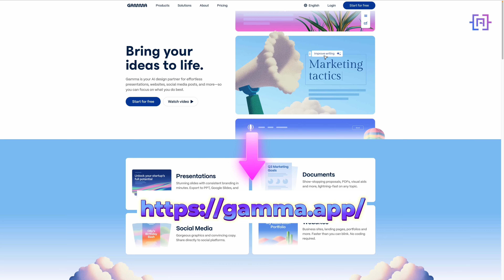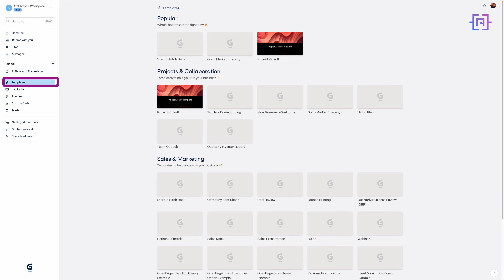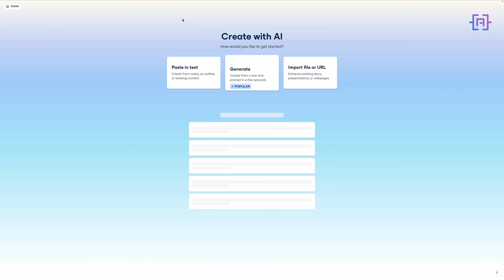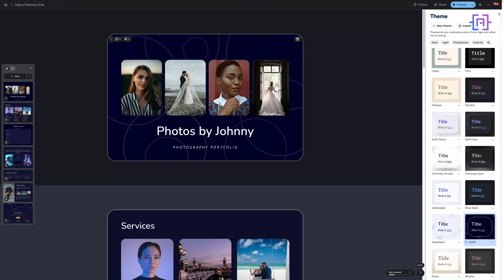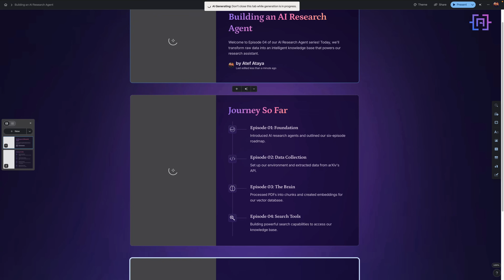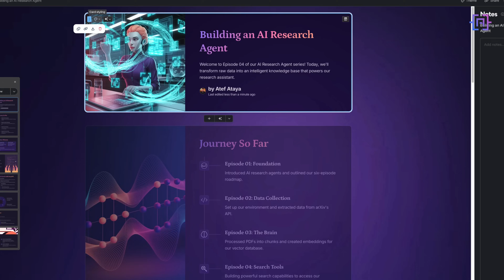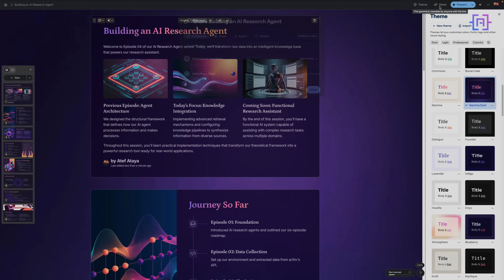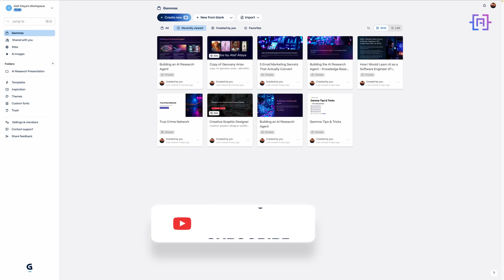Gamma App Tutorial 2025 | Replace PowerPoint, Canva & Build Sites with AI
🔥 *Gamma* is the best PowerPoint alternative in 2025 — and more.

In this full walkthrough, I show you how to use Gamma.app, the AI-powered tool that’s replacing old, slow tools like PowerPoint, Canva, and Notion — and turning simple prompts into full-blown presentations, websites, documents, and even social media carousels.

With over 50 million users, 700,000 new presentations, sites, and docs created daily, and 4 million AI-generated images per day, Gamma is changing the way creators, educators, marketers, and founders bring ideas to life.

💡 *Whether you're building* :
✅ A pitch deck for your AI research agent
✅ A landing page for your YouTube channel
✅ An online course outline from a Word or PDF file
✅ Or just social media carousels with zero design work...

*Gamma* gives you an all-in-one creative workspace, powered by 20+ AI models. No design skills needed. No templates to wrestle with. Just type your idea — and watch it happen.

✨ *Learn how to* :
✅ Auto-generate slides and docs from prompts
✅ Create brand-themed assets in seconds
✅ Convert decks into full websites (hosted or embeddable)
✅ Collaborate, customize, and export in PDF, PowerPoint, Google Slides, or PNG

🧠 *This tutorial includes real use cases* :
✅ Creating a full AI presentation deck
✅ Transforming course materials from documents
✅ Designing social media content
✅ Building a personal brand site

✅ Try *Gamma* now (NOT gamma.ai)

🧑‍💻 Tutorial by Atef Ataya – Full-stack developer, educator, and content creator.

💬 Have a question? Drop it in the comments — I reply to every one.

*TIMESTAMPS:*
00:00  Introduction
00:45 What is Gamma App?
01:20 Gamma App Demo Walk Through
17:06 What Makes Gamma App Special?
18:04 Who This is For?
18:34 Try Gamma App For Yourself